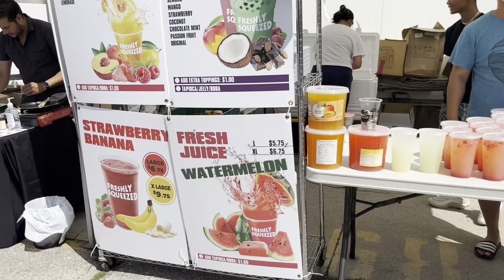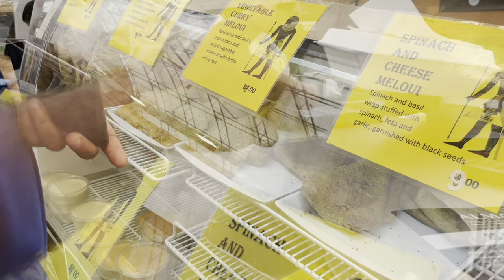Shopping At Canadian Mangal Bazaar | St Jacob Farmer's Market | Largest Farmer Market In Canada 🇨🇦